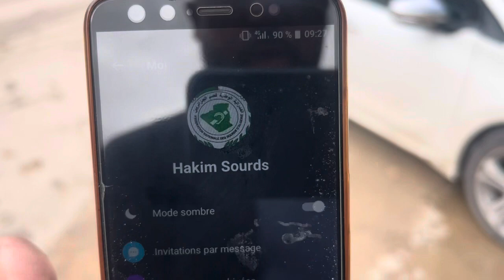بيجو 208 مازوت نتاع مولاها